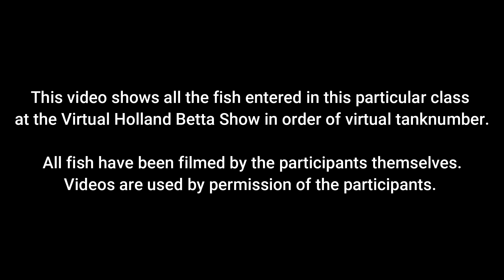F2+F3: Halfmoon Plakat Females - AOC (Regular Show Class)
Virtual Holland Betta Show - August 2020

Overview of the video entries within the F2+F3: Halfmoon Plakat Females - AOC (Regular Show Class).